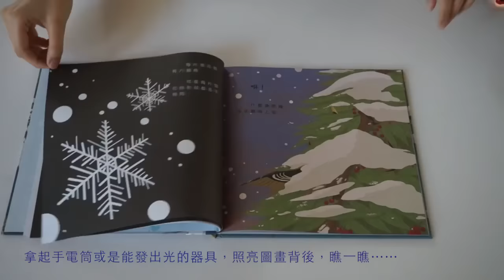維京-光影魔術書--冬天的秘密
冬天，戶外有哪些趣事呢？
請拿一支手電筒照亮圖畫背後，瞧一瞧……

仔細探索下雪的森林，你就會發現
一片充滿驚喜的林地！
從冬眠的蝸牛，到活躍的狐狸，
由奇妙的大自然向你一一揭露冬天的祕密。

看！冬天的祕密在這裡……
财野兔會從棕色變成白色。
财堅韌的樹皮可以防水，不怕寒冬的低溫。
财松鼠會先把食物含在兩頰，再找地方藏起來。